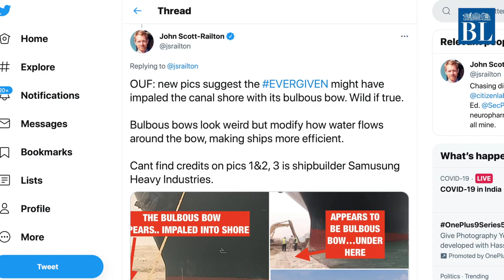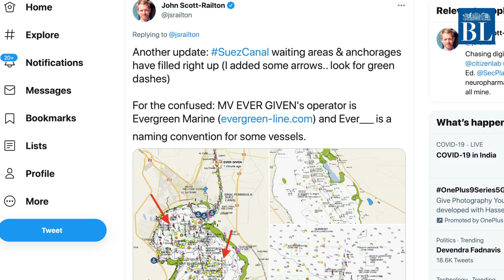Suez Canal blocked after container ship runs aground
A container ship heading to Rotterdam ran aground in the Suez Canal on Tuesday, blocking other vessels from transiting one of the world’s most important waterways, according to shipping company GAC and shipping data on Refinitiv Eikon.

Credits
Story: Reuters
Script & voice-over: Gitanjali Diwakar
Editing: Radhika SR & Madhu B